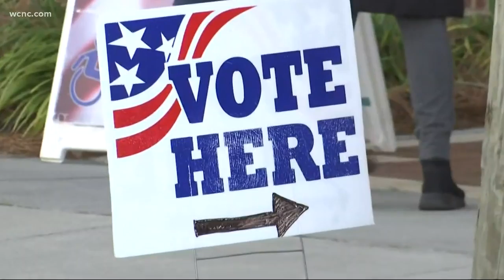Bloomberg, Klobuchar speak in Charlotte after South Carolina Democratic Primary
Ahead of Super Tuesday, Mike Bloomberg and Amy Klobuchar were both in Charlotte Saturday. Across the state line, South Carolina residents participated in the South Carolina Democratic Primary election, which Biden was quickly projected to have won.